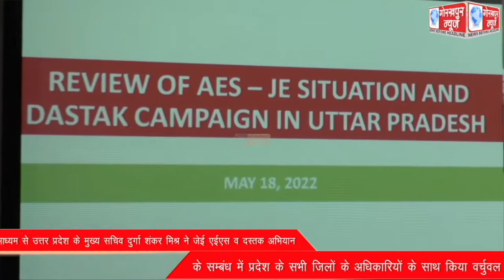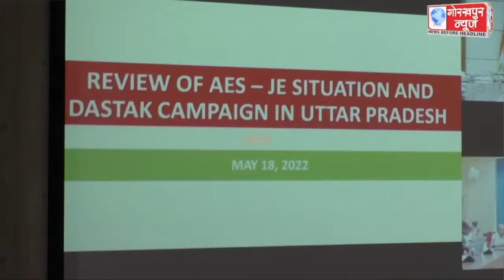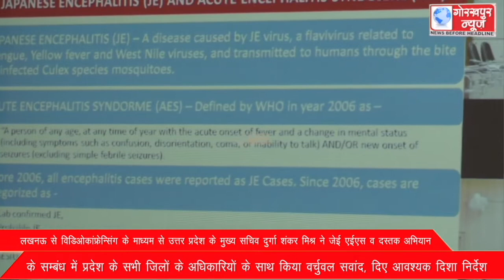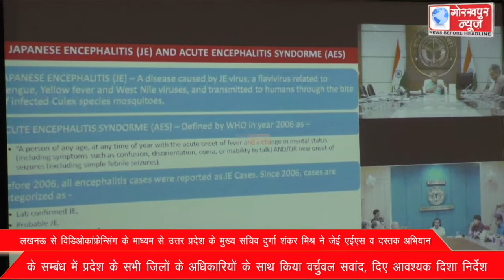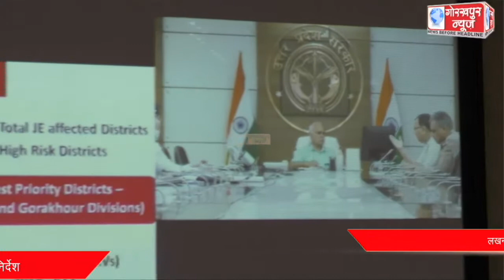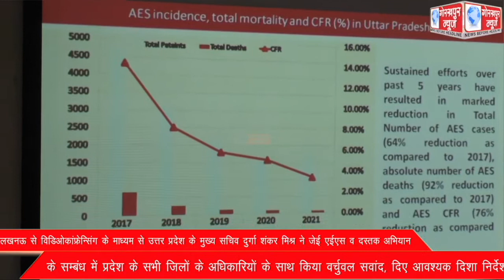लखनऊ से विडिओकांफ्रेन्सिंग के माध्यम से उत्तर प्रदेश के मुख्य सचिव दुर्गा शंकर मिश्र ने जेई एईएस व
लखनऊ से विडिओकांफ्रेन्सिंग के माध्यम से उत्तर प्रदेश के मुख्य सचिव दुर्गा शंकर मिश्र ने जेई एईएस व दस्तक अभियान के सम्बंध में प्रदेश के सभी जिलों के अधिकारियों के साथ किया वर्चुवल सवांद, दिए आवश्यक दिशा निर्देश